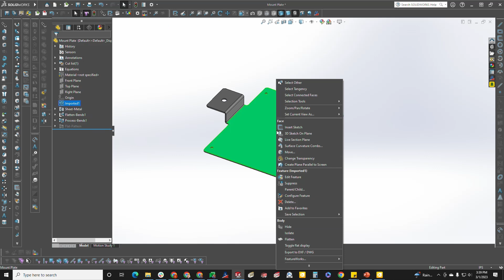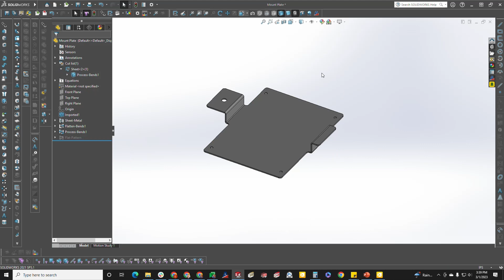SOLIDWORKS Tech Tip #1: How to Flatten a Sheet Metal Part in SOLIDWORKS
The primary reason designers want to unfold their sheet metal part is to make sure it actually does unfold, without any issues. Issues can be dropped flanges due to non-uniform material thickness, overlapping bends, lack of bend relief, etc.

Just because a part unfolds with no issues does not mean that it can be manufactured as designed. Flat pattern dimensions that a designer comes up with will likely not be what their manufacturer has after adding their bend deductions. Bend deductions can differ from shop to shop depending on their tooling setup and if they are air bending or pressure bending.